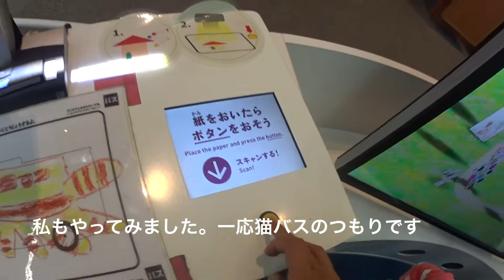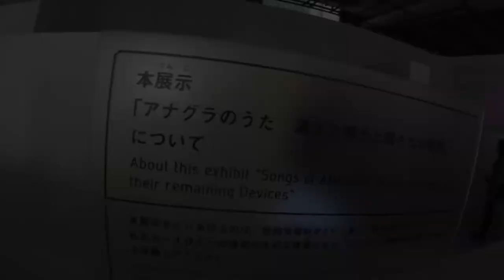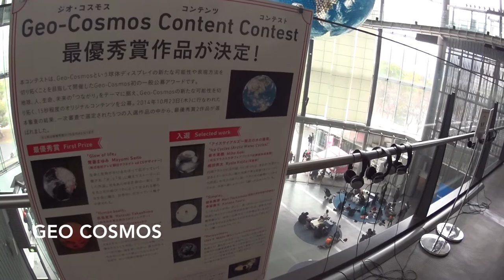お台場 未来館 チームラボ入れず、しかしアンドロイドがすごい！エベレストに行ってきます！175/1000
お台場 未来館 チームラボ入れず、しかしアンドロイドがすごい！

2017年4月1日より6月15日でエベレストに行ってきます！ただのメガネ屋、山の経験もまったくない３児のパパです。そんな私が家庭や、色々なものを壊さずエレベレスト登頂まで、毎日の奮闘動画ブログです。登頂まで、毎日、エベレストに向けトレーニングしている様子、もしくはトレーニングをさぼっている様子をお届けします。メガネ屋なので、ブログの最中には毎日無駄にメガネの紹介をしていきます。

2015年6月ロシアの7サミット エルブルース 5.642m。
2015年末、7サミット アルゼンチンのアコンカグア 6.962ｍ。
2016年6月ペルー ワスカラン 6.768m。
2016年9月ネパール マナスル8.156m 。
 2017年4月1日よりアイランドピークを通って、エベレスト8.848mの予定です。